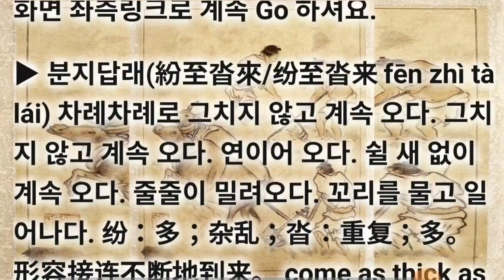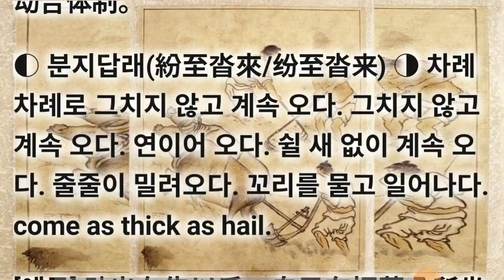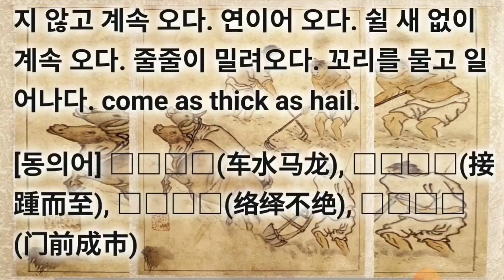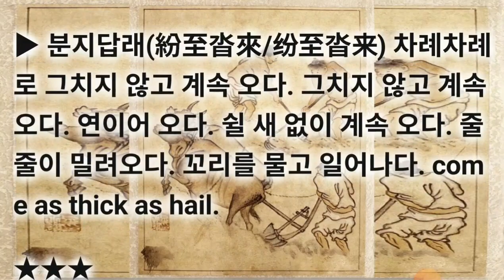분지답래(紛至沓來/纷至沓来) 기억력향상게임 기초사자성어 필수고사성어 동의어/유사어는 최종화면 좌측링크로 계속 Go 하셔요.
기초사자성어 필수고사성어 분지답래(紛至沓來/纷至沓来) Bun Ji Dap Rae

▶ 纷 어지러울 분 至 이를 지 沓 겹칠 답 来 올 래

기억력 강화를 위해 후반부에  간단한 게임으로 기억력 향상을 위한 공짜 e영양제를 제공하오니 맞고 가세요. 동의어/유사어는 최종화면 좌측링크로 계속 Go 하셔요.

▶ 분지답래(紛至沓來/纷至沓来 fēn zhì tà lái) 차례차례로 그치지 않고 계속 오다. 그치지 않고 계속 오다. 연이어 오다. 쉴 새 없이 계속 오다. 줄줄이 밀려오다. 꼬리를 물고 일어나다. 纷：多；杂乱；沓：重复；多。形容接连不断地到来。 come as thick as hail.

纷至沓来和“络绎不绝 락역부절”；都有“连续不断 련속부단”的意思。两者在加强语气时可通用。但纷至沓来不仅指人；还可泛指一切事物；“络绎不绝 락역부절”专指人；车、马、船的来来往往；同时含有“繁盛”的意思；纷至沓来没有。

▶ [出处] 宋 楼钥《洪文安公小隐集 序》：“禅位之诏，登极之赦，尊号改元等文，皆出公手，纷至沓来，从容应之，动合体制。”

◐ 분지답래(紛至沓來/纷至沓来) ◑ 차례차례로 그치지 않고 계속 오다. 그치지 않고 계속 오다. 연이어 오다. 쉴 새 없이 계속 오다. 줄줄이 밀려오다. 꼬리를 물고 일어나다. come as thick as hail.

[예문] 贴出布告以后，自己在招募公所坐镇，只见应募的小伙子，□□□□，应接不暇。（高阳《清宫外史》下册）

[동의어] 차수마룡(车水马龙), 접종이지(接踵而至), 락역부절(络绎不绝)

[반의어] 문가라작(门可罗雀), 로단인희(路断人稀)

★★★ 기억력 향상 무료 영양제 게임

cf. 문전성시 = 분지답래 빈객영문 차수마룡 문전성시 인산인해